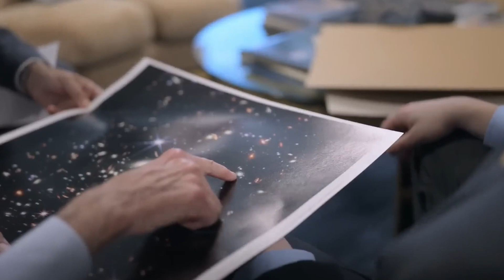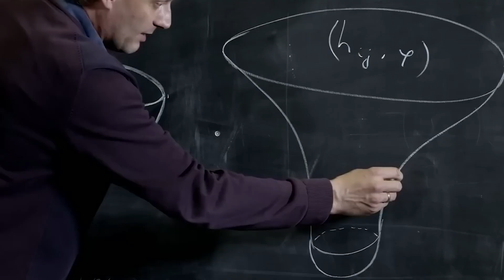Neil deGrasse Tyson: “James Webb Telescope Shows Evidence Of Another Universe”